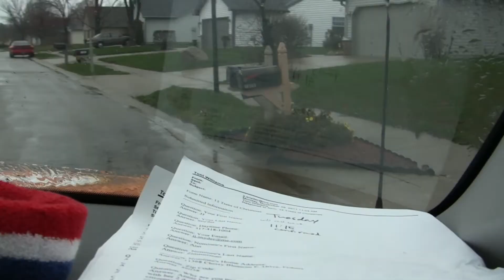12 TREE'S OF CHRISTMAS - delivery #7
It's THAT time of year again! The Smiley Morning Show is spreading Holiday cheer to the residents of Indianapolis with the 12 Trees of Christmas presented by Breedlove Dobbs Heating and Cooling! Do you know someone that has had a rough year, someone who goes that extra mile for others, or someone who just needs a little recognition?

The Smiley Morning Show will pick a winner each day and personally deliver a real Christmas tree, stand, and decorations from Evans Whispering Pines Christmas Tree Farm in Hendricks County, Christmas tree decorations from Hendricks County Holly Days, a $25 gift card to Panera Bread, and a free furnace service from Breedlove Dobbs Heating and Cooling!!